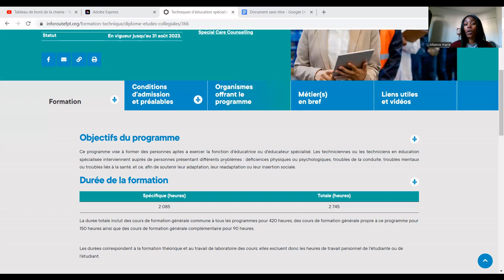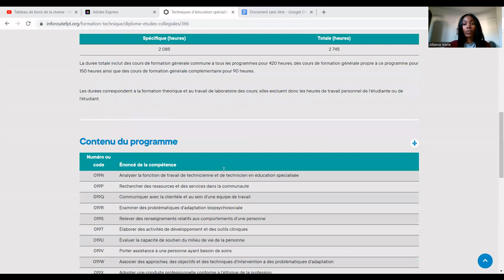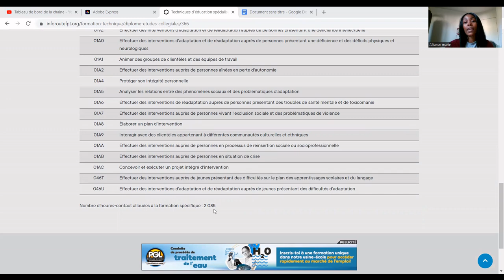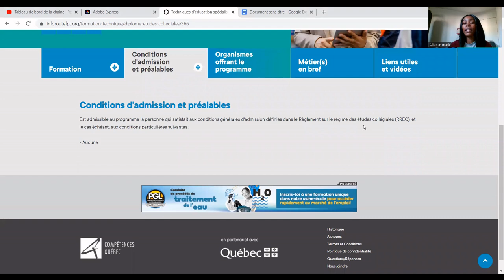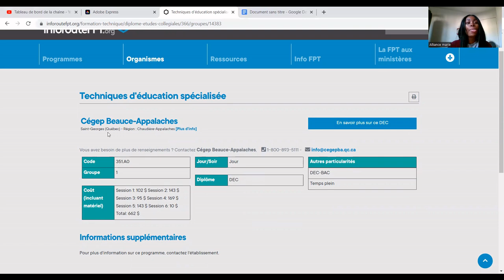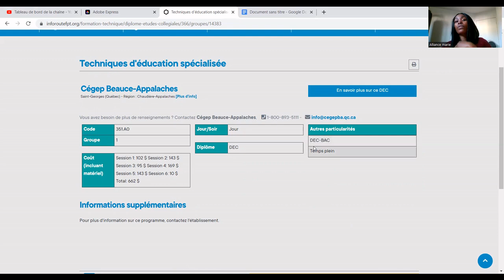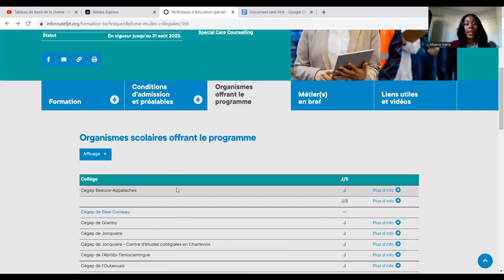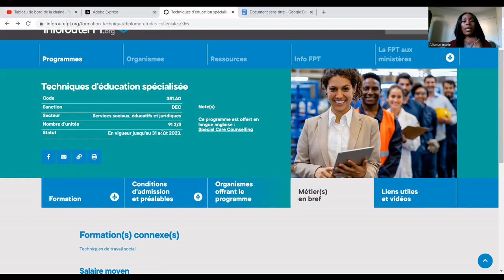Découvrons : LA TECHNIQUE D'EDUCATION SPECIALISÉE Au CANADA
AVIS DE NON-RESPONSABILITÉ : Je ne suis pas une agente dune quelconque université au canada. Toutes les vidéos sur cette chaîne liées aux études au canada et aux bourses d'études, sont basées sur mon expérience personnelle, mes recherches et mon opinion. Je donne toutes les informations et conseils ici GRATUITEMENT. Toutes les vidéos de la chaîne sont réalisées à des fins éducatives et/ou de divertissement. Faites votre propre diligence
raisonnable et consultez toujours les sites officiels des universités avant de prendre une décision

!faites attentions aux personnes qui se font passer par moi pour vous proposer des bourses d'études sur les réseaux sociaux . je n'offre aucune bourse à personne et je ne collabore avec aucun personnalité ou institution dans ce domaine. Faites toujours appel a votre jugement personnel avant d'agir !.